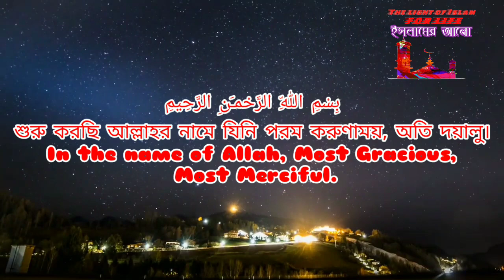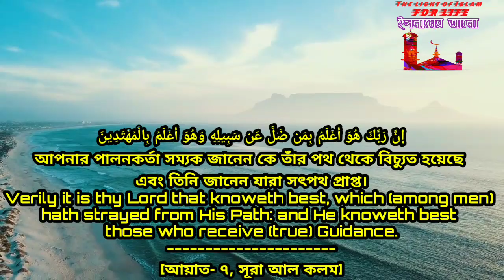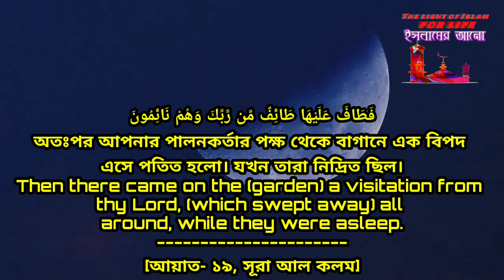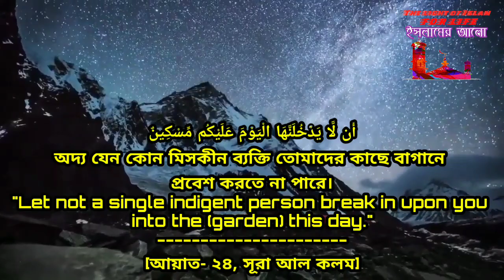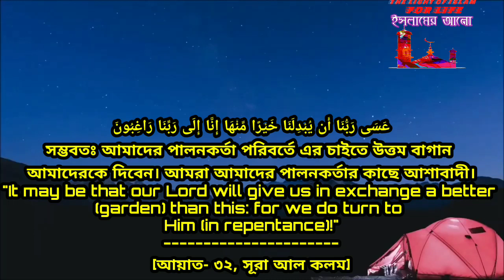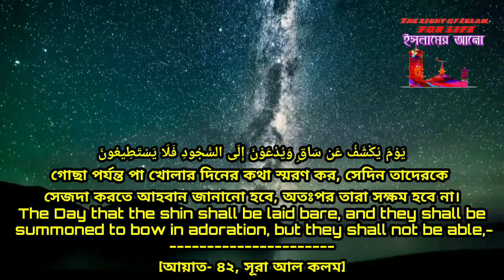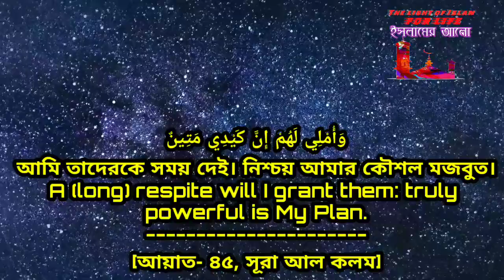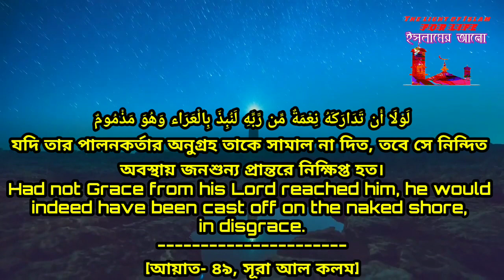Surah Al Qalam Beautiful Recitation | আল কলম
Surah Al Qalam [The Pen] with Bangla_translation and Visualization of The Holy Quran .

Recited By - Hamza Boudib

Video Credits : Pexels | Mixkit & Pixabay.

আমার কথা পৌঁছিয়ে দাও -
তা যদি এক আয়াতও হয়। - নবী মােহাম্মদ সাল্লাল্লাহু আলাইহি ওয়াসাল্লাম।
হাদিস: ৩৪৬১ সহীহ বুখারী ইসলামী ফাউন্ডেশন।